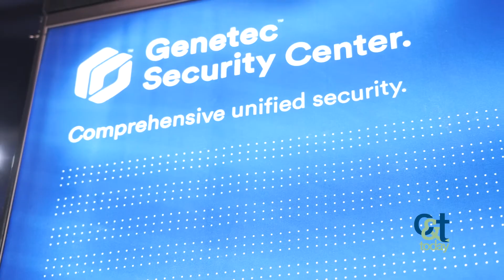Cannabis Security With Genetec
Smash-and-grab dispensary robberies are increasing across the country. Scott Thomas, director of sales for security company Genetec, discusses solutions on-site at MJBizCon 2022.